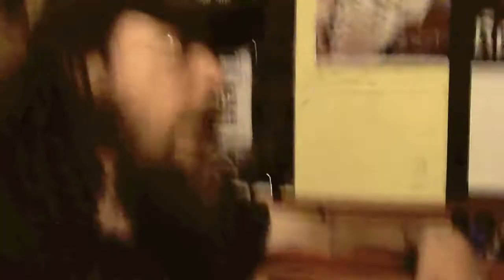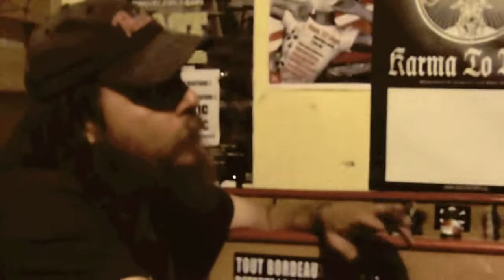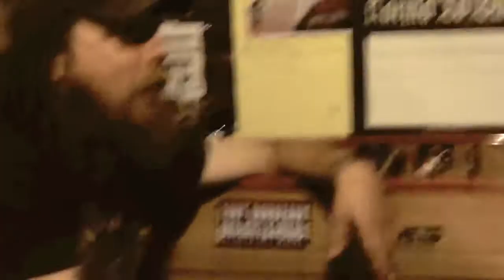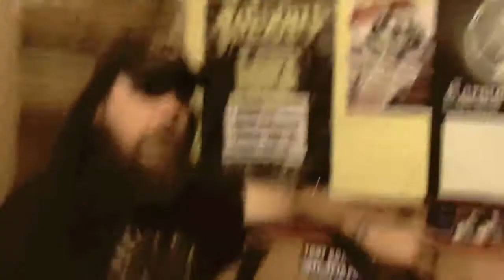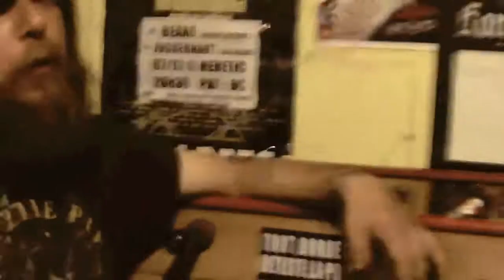RED FANG - Interview with Aaron and Bryan (France, 2012)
An interview with RED FANG vocalists Aaron Beam and Bryan Giles.
Filmed at Heretic Club, Bordeaux (FRANCE) on July 17th 2012.

No cuts are deliberate, so it can feel more like a laidback discussion than a classic intw ;)